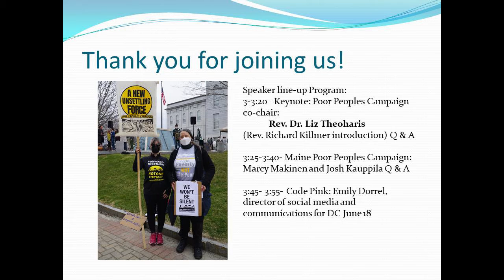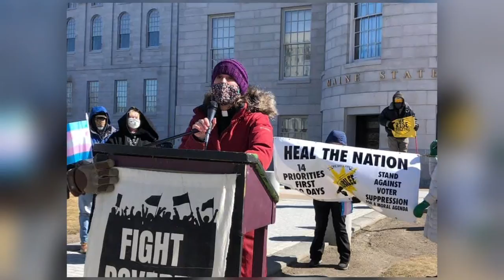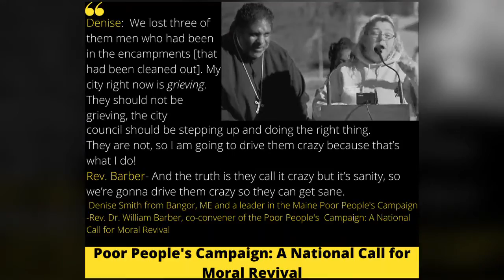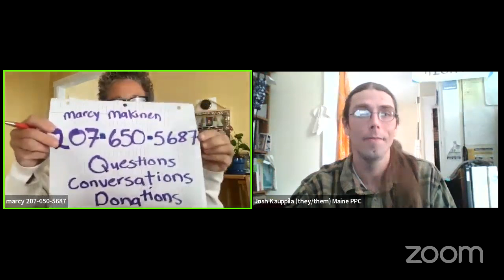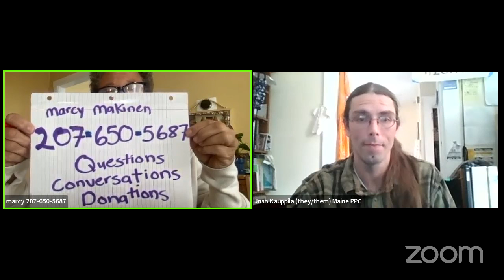ME Poor Peoples Campaign ! at PAM's 2022 Spring Renewal Gathering